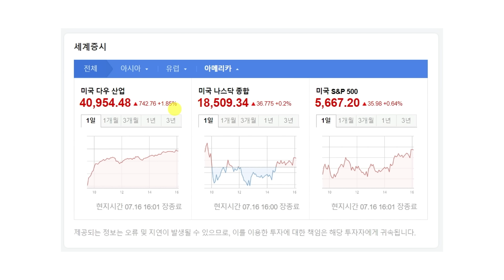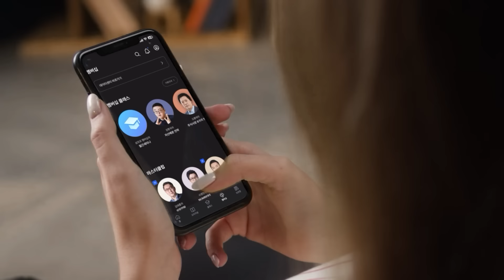올해 역대 최대 수출 7천억불 도전…무역금융 370조원 공급 f. 삼프로TV 권순우 취재팀장 [뉴스3]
00:00 영상 시작
04:48 올해 역대 최대 수출 7천억불 도전…무역금융 370조원 공급
11:27 SK그룹 사업재편 본격화…캐시카우 2곳 에코플랜트에
20:40 K뷰티 단기 유행이 아니라 실질…ODM 실적 신기록 행진

- 뉴스룸

[06:00-07:15] 월스트리트 모닝브리핑 (월가 뉴스레터, 글로벌 인터뷰)
[07:15-09:00] 오늘아침 라이브 (뉴스3, 마켓 인사이드, 인뎁스60)
[09:00-10:00] 오프닝벨 라이브
[10:00-11:00] 맞동산 (부동산)
[15:20-16:30] 클로징벨 라이브
[16:30-17:10] 뉴스룸
[17:10-18:00] 박근형의 데일리 힌트
[18:00-19:00] 퇴근길 라이브
[19:00-21:00] 언더스탠딩